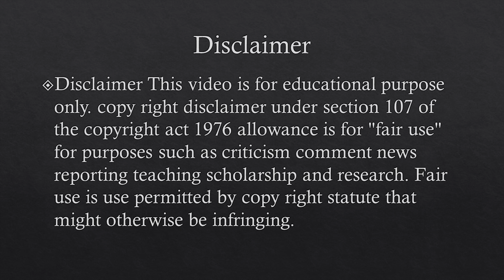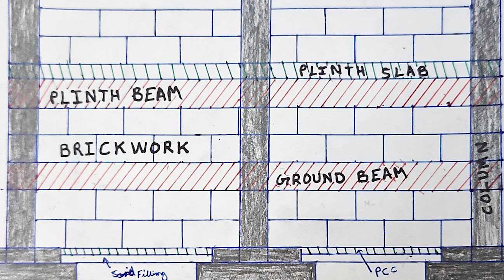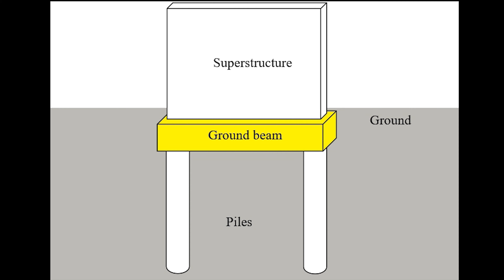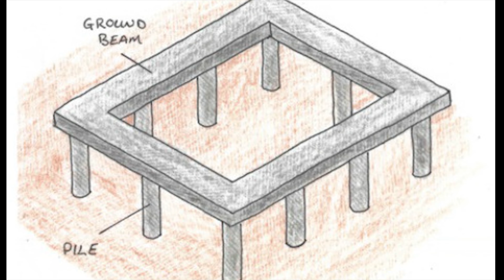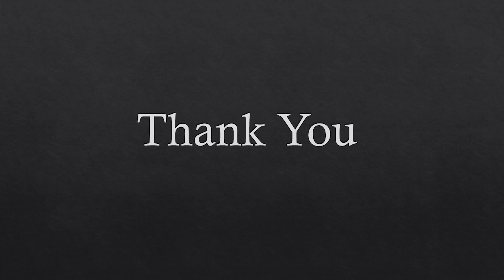What is Ground Beam and What is the Difference between Ground Beam and Ground Beam?Piled ground beam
what is ground beam
What is ground beam and plinth beam?
What is ground level beam?
What is the difference between ground beam and tie beam?
ग्राउंड बीम और प्लिंथ बीम क्या है?
हमें ग्राउंड बीम की आवश्यकता क्यों है?
ग्राउंड बीम का क्या महत्व है?
प्लिंथ बीम क्या है?
पाइल बीम क्या है?
क्या प्लिंथ बीम आवश्यक है?
What is the difference between a ground beam & a plinth beam?
What is the difference between a plinth beam, grade beam, and a ground beam?
What happens if a plinth beam is provided at a ground beam?
What is a ground beam also known as?
What is ground beam in construction
What is ground beam in construction advantages and disadvantages
What are the advantages of ground beams?
What is the purpose of a ground beam?
What are ground beams construction?
Which is better ground beam or plinth beam?
What is an example of a beam in construction?
What are examples of beams?
ग्राउंड बीम किसके लिए उपयोग किए जाते हैं?
What is ground beam? Advantages of Ground Beam
Ground beam and plinth beam
What is the difference between a footing and a plinth beam?
ग्राउंड बीम क्या है?
Ground beam and plinth beam detail
Is plinth beam the same as ground beam?
Why do we use ground beam?
What is the size of a ground beam?
हम ग्राउंड बीम का उपयोग क्यों करते हैं?
What is ground beam design in construction
निर्माण में ग्राउंड बीम क्या है?
What is ground beam design in civil engineering
What is a ground beam in civil engineering?
Ground beam construction process
What is ground beam design example
What is ground beam example
Is ground beam necessary
Can we construct house without beams?
Are beams necessary?
What is the difference between a ground beam and a footing?
क्या हम बिना बीम के घर बना सकते हैं?
GROUND BEAM definition and meaning
Function of ground beam
Where is ground beam provided?
What is the function of plinth beam?
ग्राउंड बीम कहां प्रदान किया जाता है?
What is ground beam example in construction